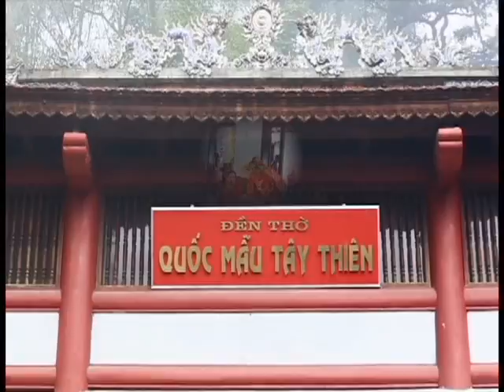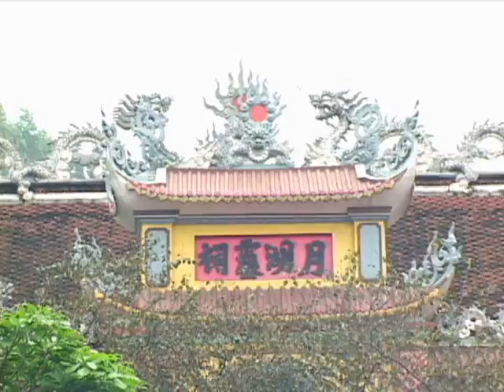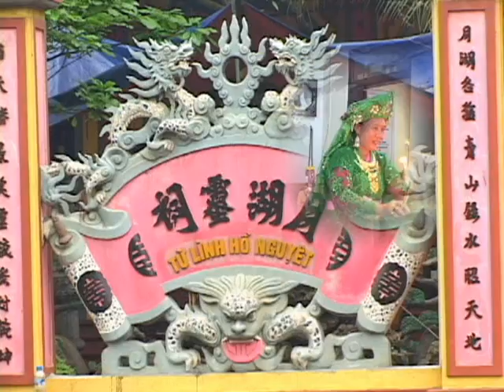Bac Lien Thai Nguyen bang 01